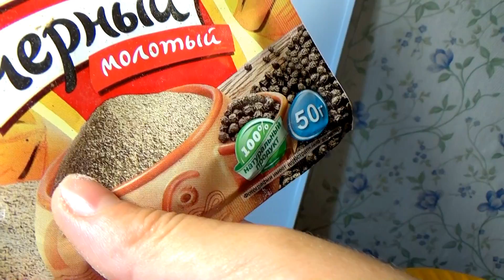🍗🍅КАБАЧОК С КУРИНОЙ ГРУДКОЙ В ПИКАНТНОМ СОУСЕ🍅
🍗🍅Тушим кабачок с куриной грудкой в сметанно -майонезном соусе с чесноком.Вкусный пошаговый рецепт приготовления кабачков .

Здесь Вы найдете рецепты приготовления оригинальных вкусных блюд : салаты, супы и вторые блюда , мясные и рыбные блюда ! Также на канале представлены интересные рецепты заготовок на зиму,очень вкусные салаты по-корейски на зиму,консервированные ассорти из овощей .